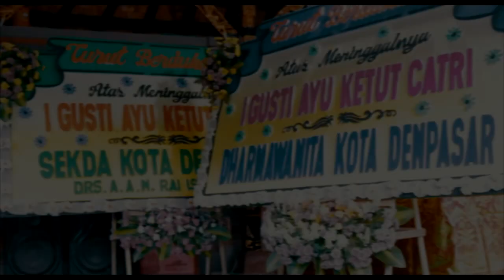Mengenang Almarhum I Gusti Ketut Catri _Desa Tegak